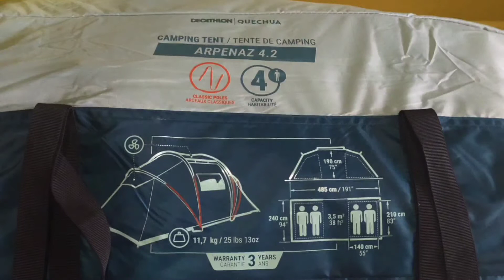Family Tent : ARPENAZ 4.2 Review.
Arpenaz 4.2
Boleh muat 4-6 orang
Ada dua bilik
Ada ruang tamu
Ruang tamu tinggi boleh buat ruang solat